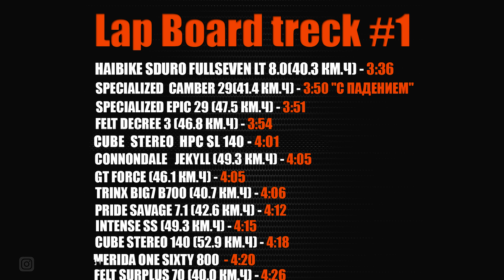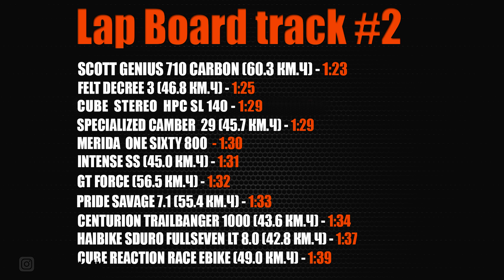CUBE STEREO HPC SL 140 2018 TEST DRIVE ИЛИ КАК ХОЗЯИН ПОЛОМАЛ ВИЛКУ FOX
Женя Пилот дрона